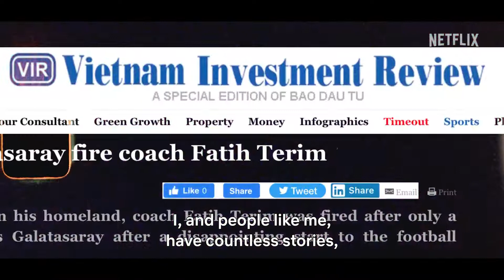TERİM | Official Trailer | Netflix (2022)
With memories of at least four generation, TERİM will be only on Netflix on September 15.

Legendary manager Fatih Terim recounts his football journey, from his playing days to coaching and leading several teams to championship glory.